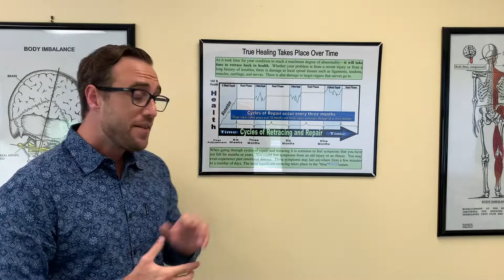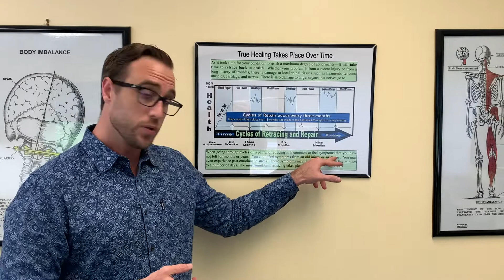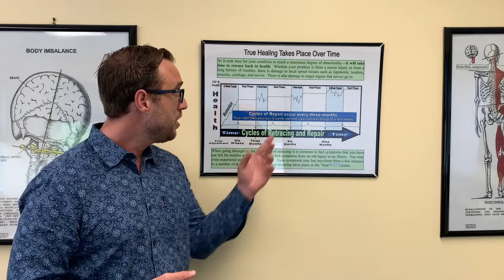THE HEALING PROCESS WITH UPPER CERVICAL CARE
True Healing takes time.  This video explains the peaks and valleys of healing, and what to expect after your first upper cervical chiropractic adjustment!